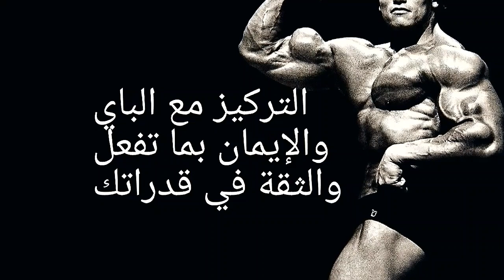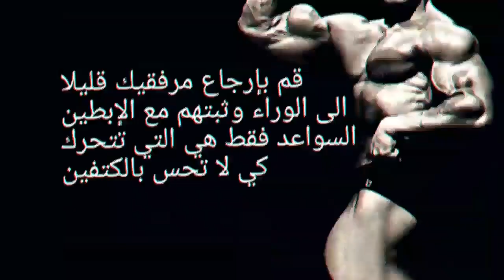حل ضعف عضلة البايسبس إليك أسرار ضخامة و تكوير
- Gmail || للتدريب الخاص
الإنستغرام:
chakib_elmoussaoui
الفايسبوك
 mohamedchakibelmoussaoui
# الموسيقى المعتمدة #
NCS